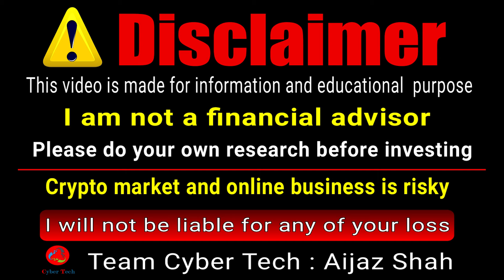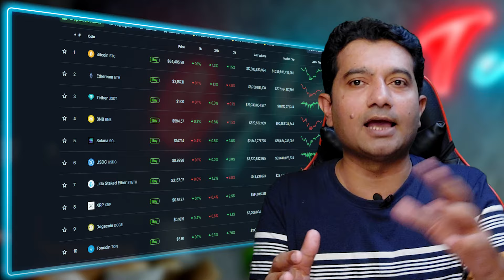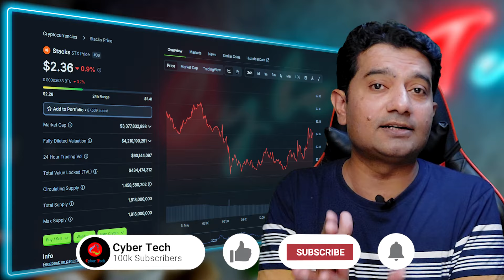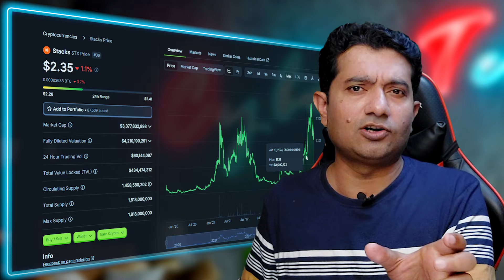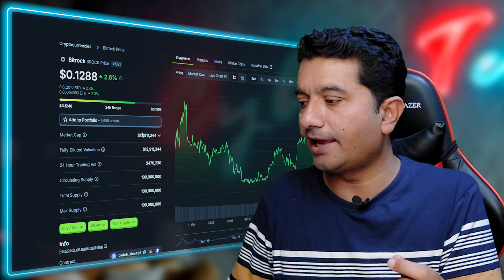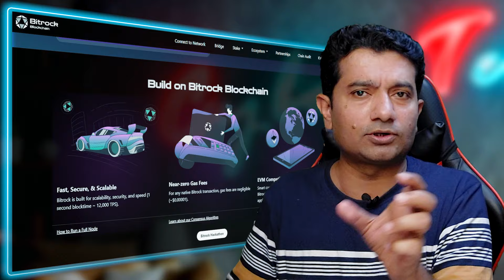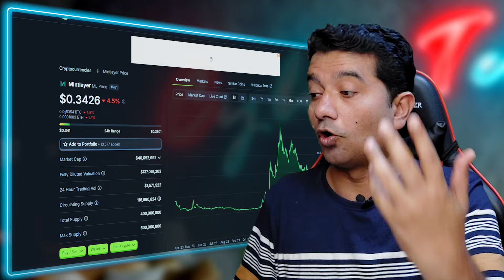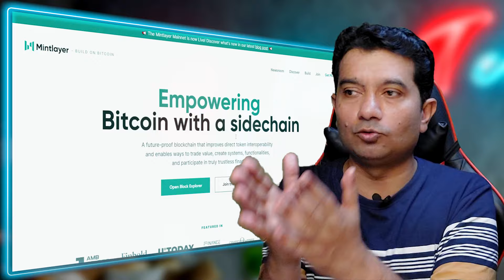Get Rich With These Top 3 Best Crypto Coins 2024-25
Join Binance to Earn $1000

Top Exchanges
Bitget:
OKx.
Faucetpay.

Chapters
0:00 INTRO
3:22 Stacks STX
5:52 Bitrock BROCK
7:56 Mintlayer ML